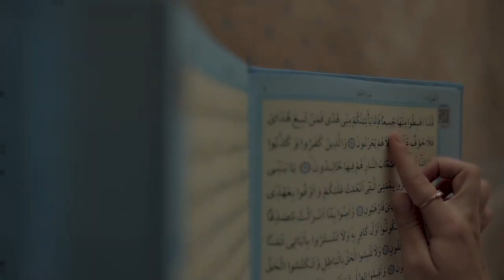Seymur Klarnet / Anaların Anası / (Xanım Fatimə)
Mus: Hacı Rəşad Rəyyan
Aranj: Elnur Cəbiyev
Cover: MilliLebel

P.S. Qəlbləri fəth edən bu ilahi musiqi Allah Rəsulu Hz. Muhəmmədin(s) mübarək qızı Hz. Fatiməyə(s.ə.) ithafən yazılıb.

Möhtəşəm İlahinin müəllifi, tanınmış Quran qarisi, İlahi Nəğmələr ifaçısı Hacı Rəşad Rəyyanın, sözləri isə, Şair Rəşad Nura  məxsusdur. Allah bizi Hz. Fatiməyə(s.ə) qonaq etsin!❤